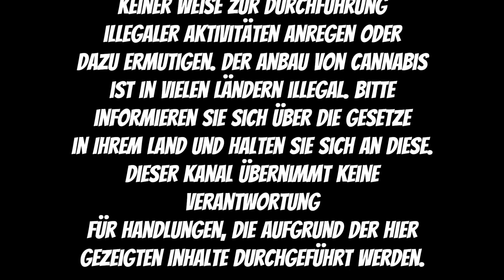Living Soil Experiment: Wird's ein Erfolg? Skunk #1 x Blueberry | Mars Hydro FC 1500 EVO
Es geht los mit unserem Seed to Harvest Blueberry Skunk Indoor Grow Breeding-Projekt! In diesem Vlog zeigen wir euch, wie wir unsere kleinen Setzlinge aus den Jiffy-Töpfen in hochwertiges Living Soil von Couple of Plants umtopfen. Wir erklären euch, warum wir uns für Living Soil entschieden haben und geben euch wertvolle Tipps für einen erfolgreichen Start in die vegetative Phase.

Kapitel:
00:00 – Intro
00:18 – kurzer Überblick über die letzten Tage
00:35 – Erster Check der Pflanzen: Blueberry ist geschlüpft, Skunk folgt bald
01:00 – Erklärung der Bedingungen in der Growbox (Temperatur, Luftfeuchtigkeit)
01:23 – Zweiter Check: Skunky ist geschlüpft, Blueberry wächst gut
02:35 – Ankunft des Living Soils und Vorbereitung zum Umtopfen
03:41 -  Umtopfen der Pflanzen, Tipps und Vorteile von Living Soil und Outro

📩 Kontakt für Business-Anfragen
YouTube erlaubt keine Monetarisierung unseres edukativen Garten-Contents. Deshalb gibt es auf diesem Kanal keine Werbung und keine Monetarisierung.
Wenn du uns trotzdem supporten möchtest:
👍 Like, kommentiere und teile dieses Video – das hilft uns enorm!
📢 Hinweis
Dieses Video dient ausschließlich edukativen Zwecken zur Pflanzenkunde und Gartenpflege. Alle Inhalte sind legal gemäß den Gesetzen meines Landes (Deutschland). Bitte informiert euch über die rechtlichen Rahmenbedingungen in eurer Region.